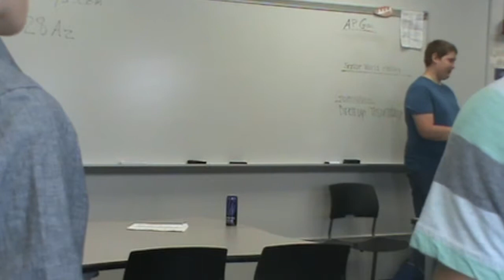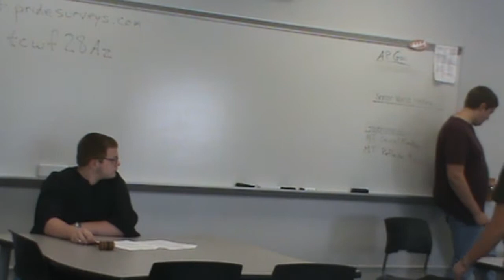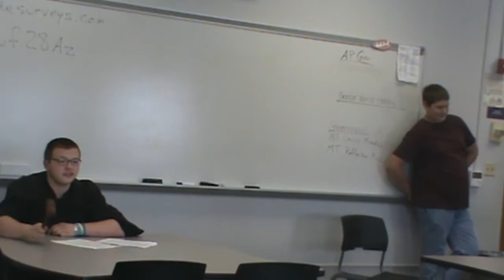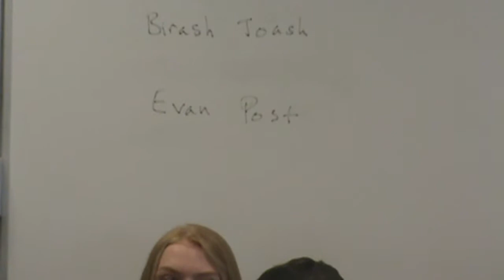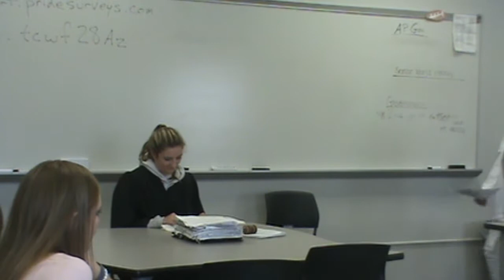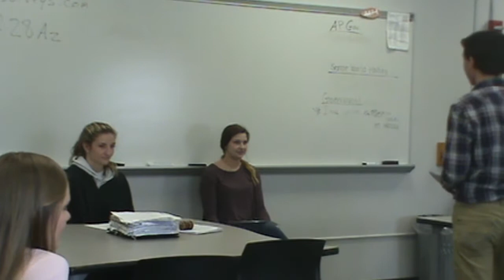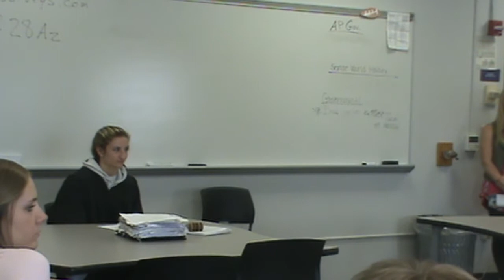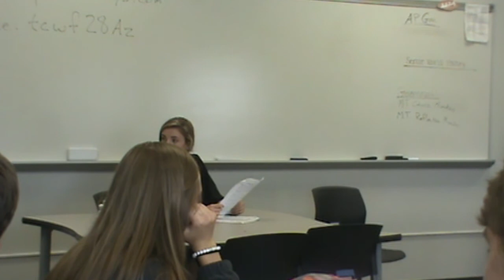FRHS CoLab Government Class Mock Trial